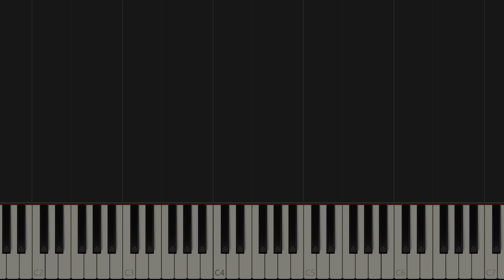Grouper - Children (Piano tutorial)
Reconstructed in LMMS. Audio recorded in LMMS, video in Synthesia.
Using the Upright No. 1 SFZ instrument from VSCO 2. It's quite noisy but fits the track very nicely.